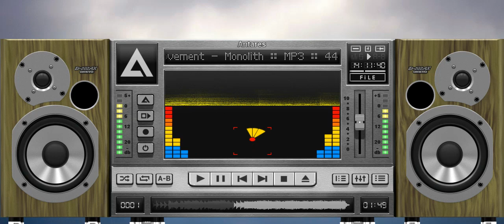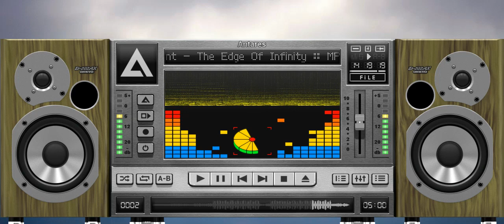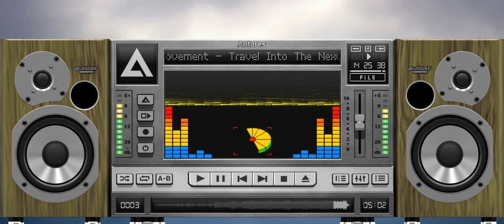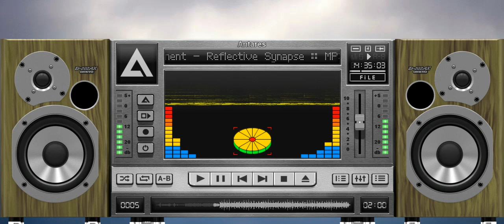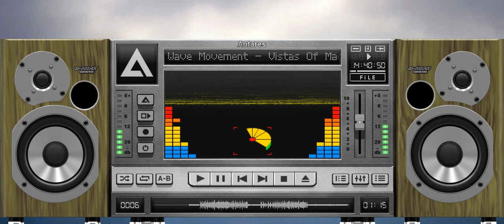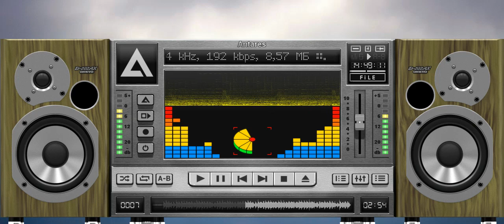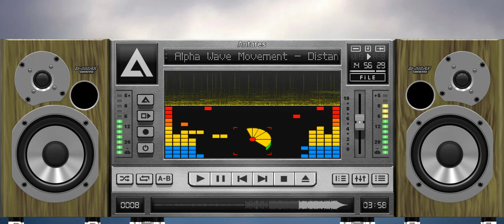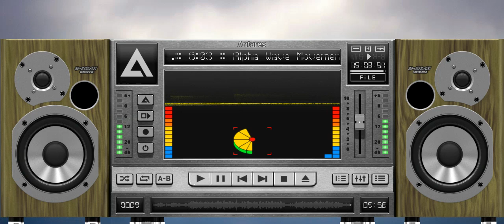13.04.2021. Alpha Wave Movement - The Edge Of Infinity (1977)